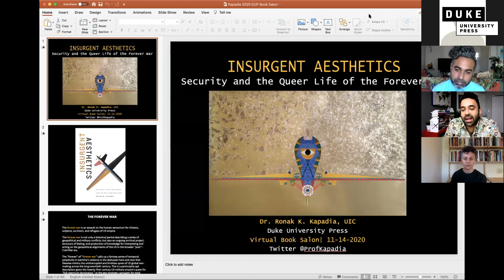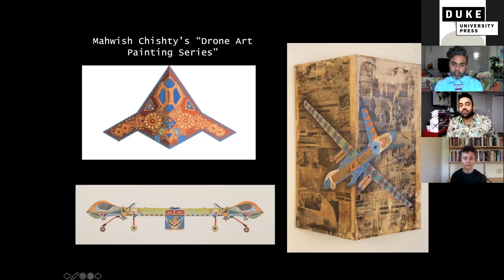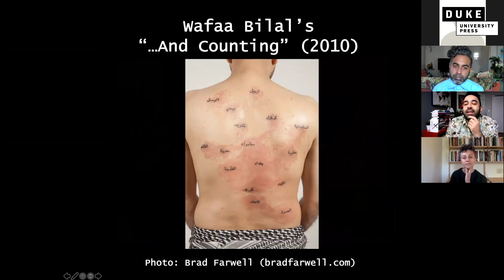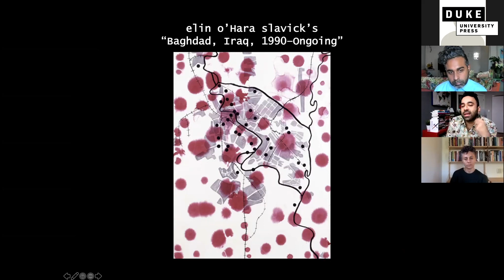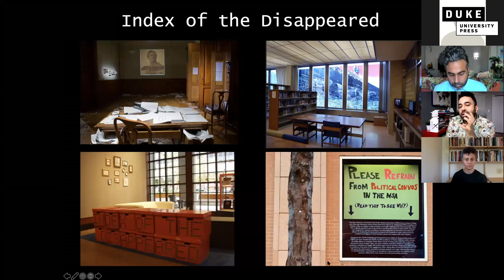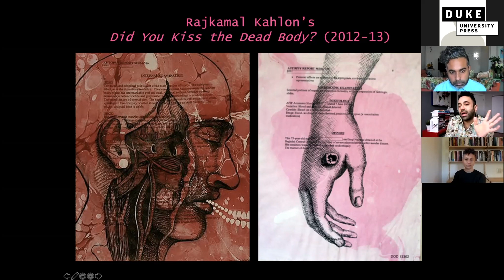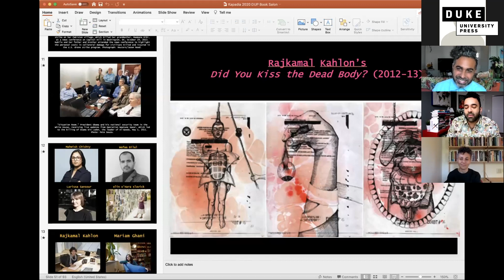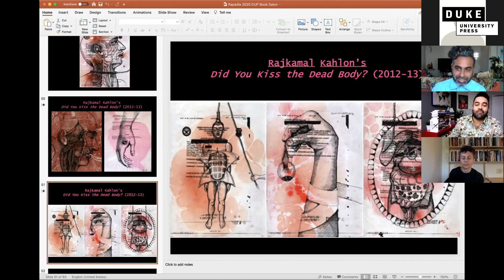Insurgent Aesthetics: Virtual Book Salon with Author Ronak K. Kapadia and Panelists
Celebrating the one-year publication anniversary of Insurgent Aesthetics, join author Ronak K. Kapadia in conversation with Jodi Kim, Keith P. Feldman, Sara Mameni, and Kareem Khubchandani. This leading group of multidisciplinary scholars from critical ethnic studies, queer studies, Asian and Arab American studies, and visual studies will respond to this insightful new work and consider its wide-ranging relevance for understanding the relationships between race radical experiments, aesthetic strategies, and queer feminist freedom dreams in the wake of and in response to unending US war-making and empire.

Participants
- Ronak K. Kapadia is Associate Professor and Director of Graduate Studies in Gender and Women's Studies and affiliated faculty in Art History, Museum & Exhibition Studies, and Global Asian Studies at the University of Illinois at Chicago. He co-edited the 2017 special issue of Surveillance & Society on race and surveillance. Kapadia is at work on a new book entitled Breathing in the Brown Queer Commons: Migrant Futurisms of Collective Survival, Healing, and Justice in the Wilds of US Imperial Decline.
- Keith P. Feldman is Associate Professor of Comparative Ethnic Studies at the University of California, Berkeley. Feldman’s first book, A Shadow over Palestine: The Imperial Life of Race in America (Minnesota, 2015) was named Best Book in Humanities and Cultural Studies by the Association for Asian American Studies and was a Finalist for the Romero Best First Book Prize in American Studies. He edited a forum on “Blackness and Relationality” in Comparative Literature and co-edited a special issue of Social Text on “Race/Religion/War.” Feldman is also co-editor of identity: Hashtagging Race, Gender, Sexuality, and Nation (Michigan, 2019).

- Kareem Khubchandani is the Mellon Bridge Assistant Professor in theater, dance, and performance studies, and women’s, gender, and sexuality studies at Tufts University. He is the author of Ishtyle: Accenting Gay Indian Nightlife (University of Michigan Press, 2020), co-editor of Queer Nightlife (forthcoming, University of Michigan Press), and recipient of the 2019 CLAGS Fellowship. Kareem is currently working on two new book projects: Decolonize Drag and Auntologies: Queer Aesthetics and South Asian Aunties.
- Jodi Kim is Associate Professor of Media and Cultural Studies at the University of California, Riverside. She is the author of Ends of Empire: Asian American Critique and the Cold War (University of Minnesota Press, 2010), and Co-Editor of Critical Ethnic Studies: A Reader (Duke University Press, 2016).
- Sara Mameni is an Assistant Professor of Ethnic Studies at the University of California, Berkeley. An art historian and curator specializing in contemporary transnational art and visual culture in the Arab/Muslim world, Mameni is completing their first book titled Crude: The Art of Living in the Terracene, which considers the emergence of the Anthropocene as a new geological era in relation to the concurrent declaration of the War on Terror in the early 2000s.